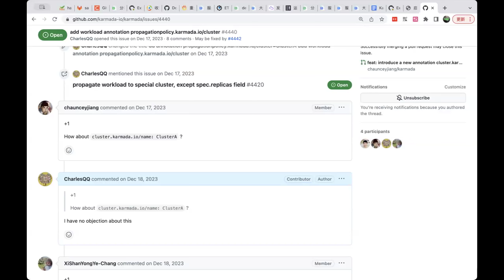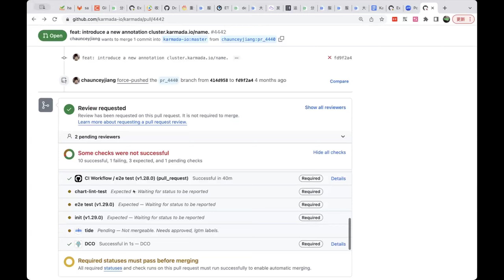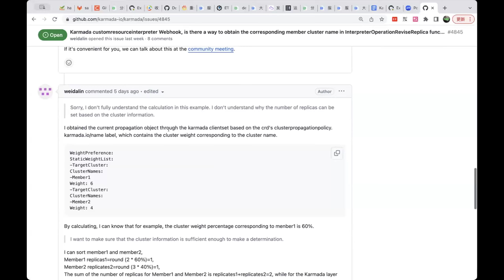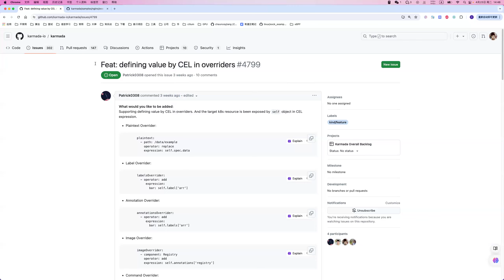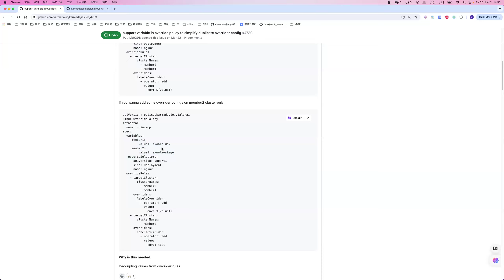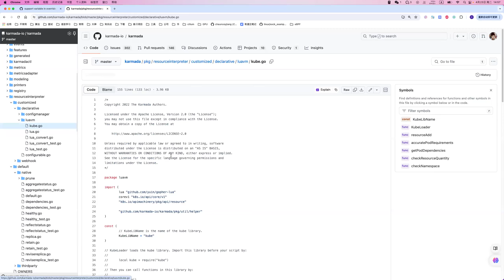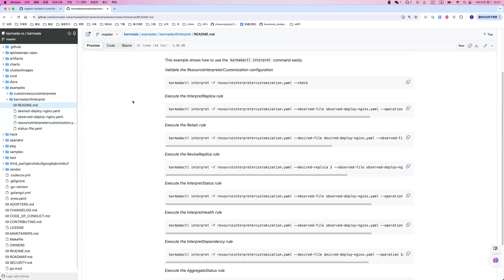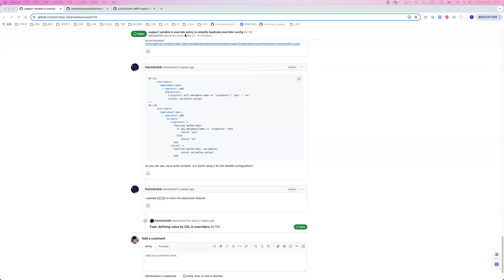Karmada Bi-Weekly Meeting(Asia) for 20240423